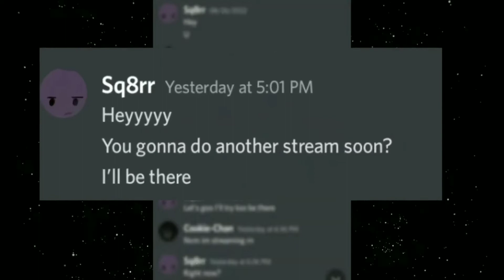Click this video cutie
Hive is a very fun minecraft server make sure to join it on minecraft bedrock edition
you might even find me or some other people but lets try to hit the big 1k subscribers

Tags (ignore)Hive